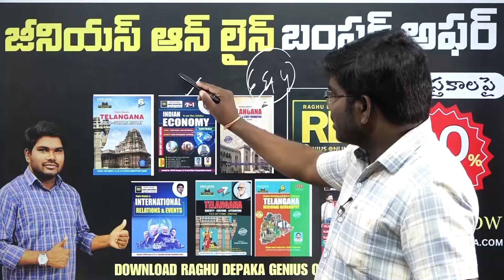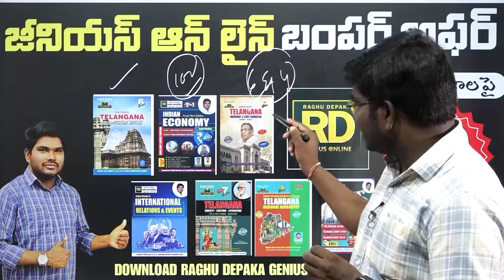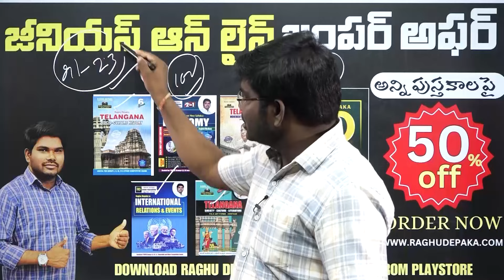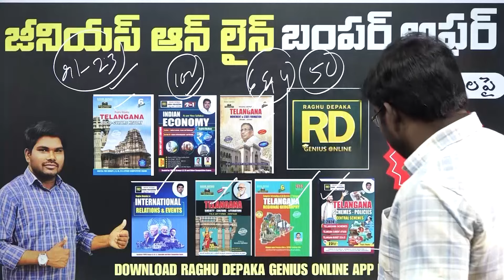GROUP - II,III అభ్యర్థులకు శుభవార్త జీనియస్ పబ్లికేషన్ ప్రతీ పుస్తకం పై 50% తగ్గింపు/RAGHUDEPAKASIR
date 22 జులై 2024
ప్రతీ పుస్తకం పై 50% తగ్గింపు